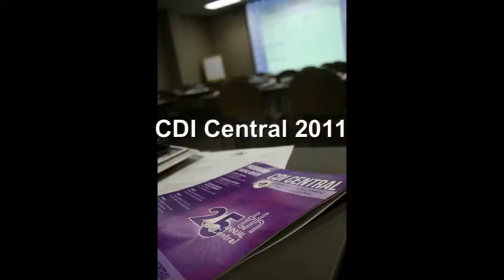CDI 2011 Slideshow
The 25th Annual Community Development Institute was a success! The week full of presentations, seminars, networking and fun was packed into one slideshow. For more information about CDI: uca.edu/cdi